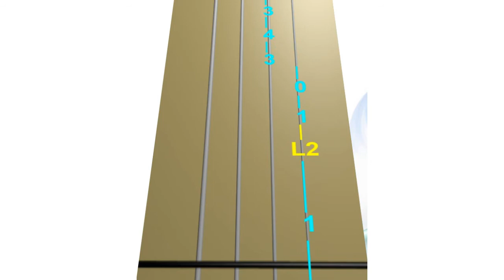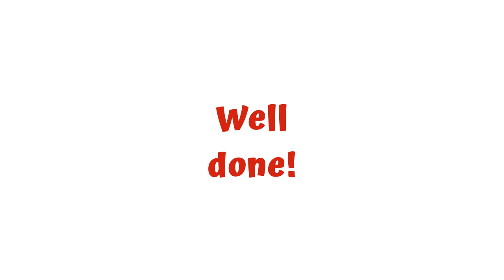🧊 👸 ❄ 𝐋𝐄𝐓 𝐈𝐓 𝐆𝐎 from 🎦 𝑭𝑹𝑶𝒁𝑬𝑵 🔔 𝐒𝐋𝐎𝐖𝐄𝐑🎚🟢 BACKING TRACK with silent VIOLIN TAB 🔢 Tutorial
🔔 𝑳𝑬𝑻 𝑰𝑻 𝑮𝑶 🧊 👸 ❄ from 𝓕𝓡𝓞𝓩𝓔𝓝🎦 by  𝑲𝒓𝒊𝒔𝒕𝒆𝒏 𝑨𝒏𝒅𝒆𝒓𝒔𝒐𝒏-𝑳𝒐𝒑𝒆𝒛 and 𝑹𝒐𝒃𝒆𝒓𝒕 𝑳𝒐𝒑𝒆𝒛 * 𝐒𝐋𝐎𝐖𝐄𝐑 🎚🟢. BACKING TRACK w/ silent 🎻🔢 TAB